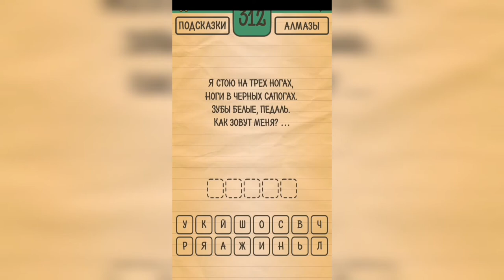Загадки Ребусы Шарады / Загадка / Уровень 312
Как пройти Загадки Ребусы Шарады, ответы, решение раздел Загадка Уровень 312 Я стою на трёх ногах, ноги в чёрных сапогах, зубы белые, педаль. Как зовут меня? ...

Привет, ребята!